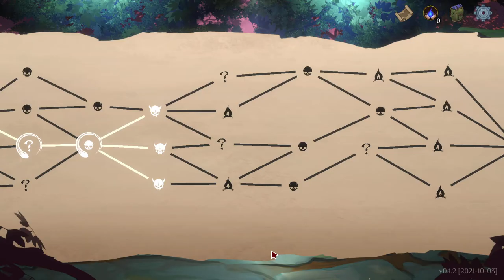Steam Next Fest Oct 2021 - Short Demo Run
A few battles of the demo uploaded at the Steam Next Fest, enjoy!